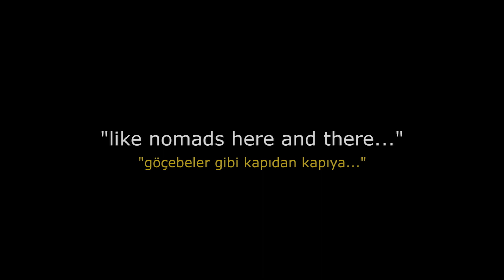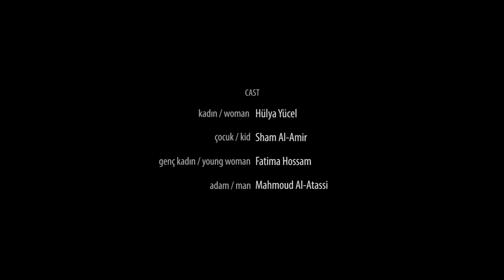Penaber I Kısa Film I İkincilik Ödülü 2016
"Bazen hatıralara tutunmak için bir fotoğraf makinası yeterli olur. Ama..."

Yönetmen: Ramazan Kılıç
Yapımcı: Ramazan Kılıç
Tür: Kurmaca